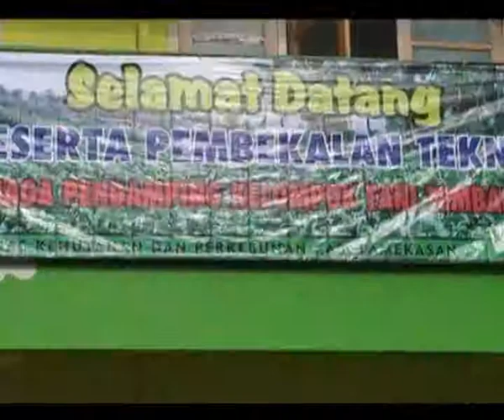Tingkatkan Kualitas Tembakau, Dishutbun Gelar Pembekalan